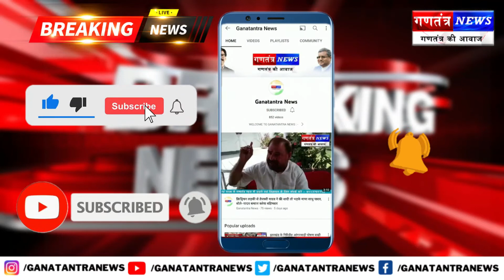मसानजोर डैम जो झारखंड का एक खूबसूरत डैम में से एक है जो आप देख रहे हैं